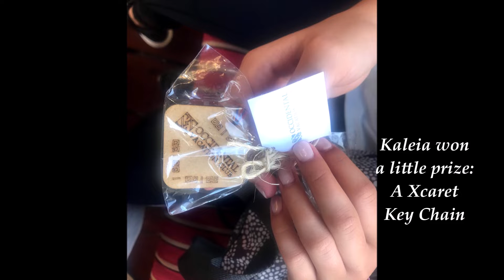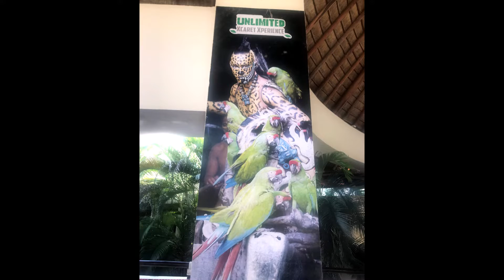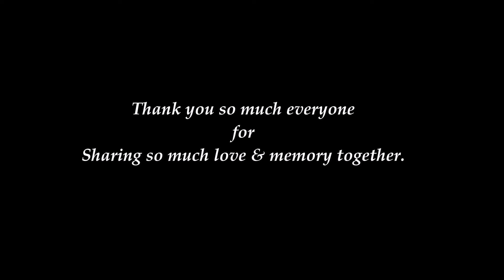2019-12-30 Returning Home from Family Vacation Day 8 in Cancun,Mexico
Thank you so much everyone for
Sharing so much love & memory together.